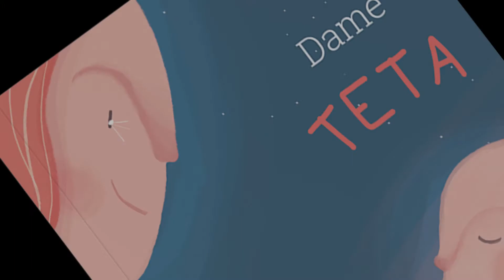Colección Como Cuentos - UNICEF